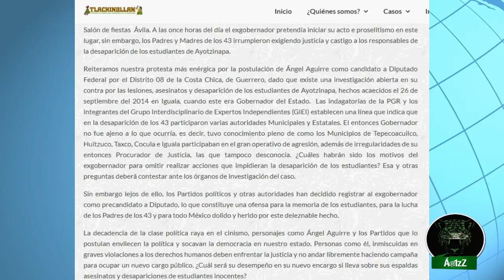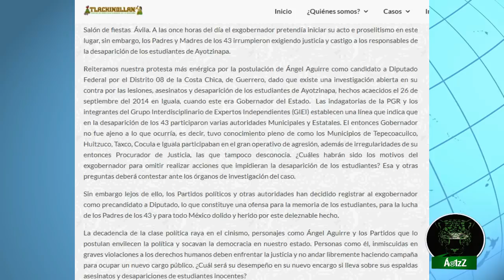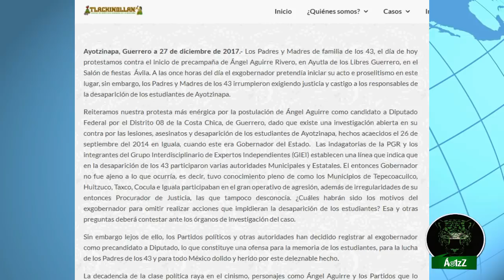Comunicado de los padres de los 43 por la reaparición de Ángel Aguirre